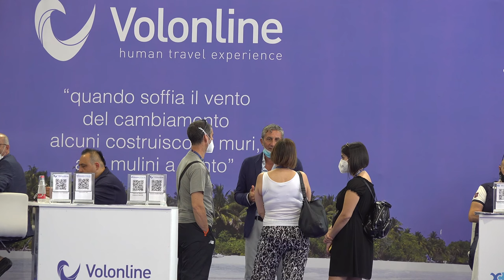Luigi Deli CEO voloonline Tour Operator alla BMT